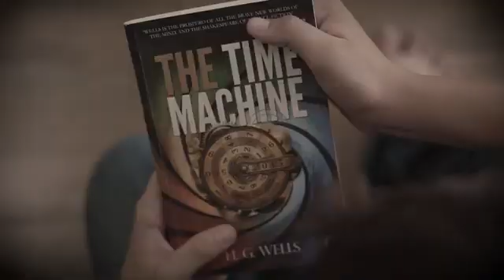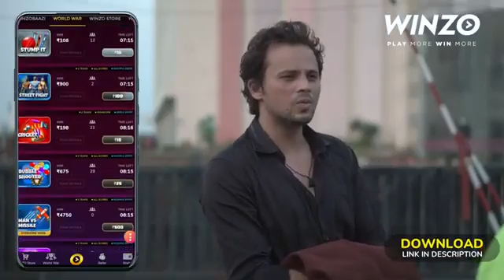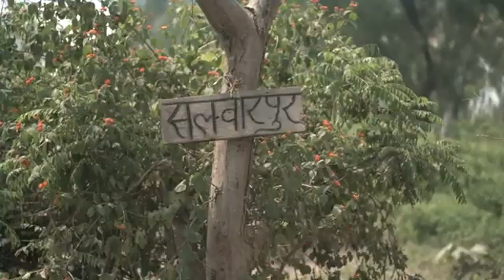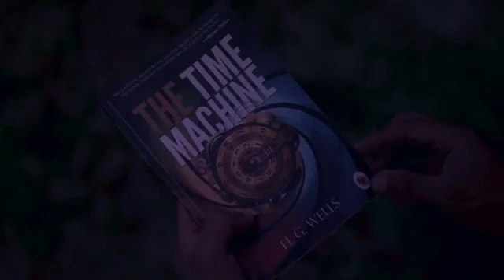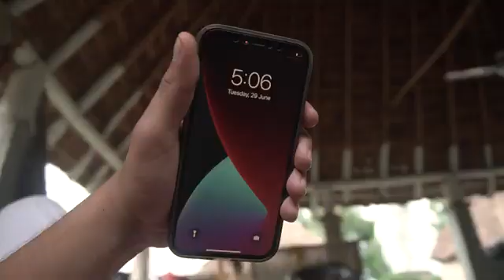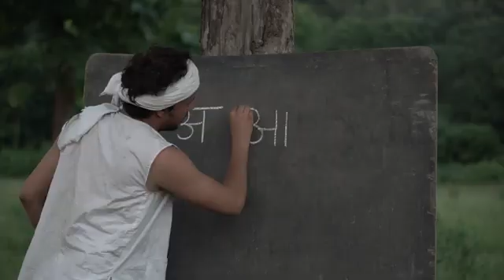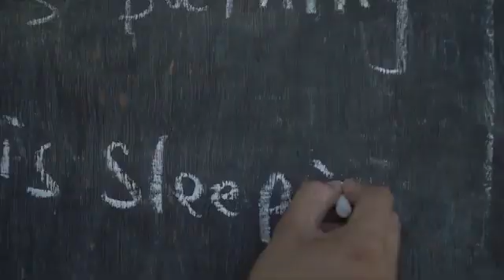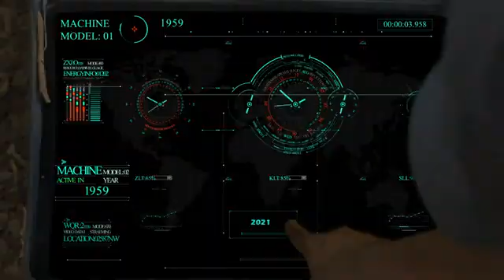1959 | Round2Hell | R2H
My channel strong geming